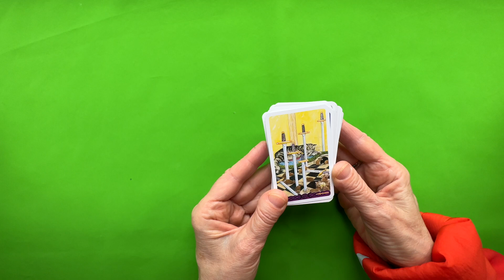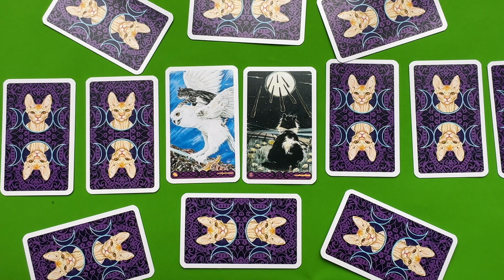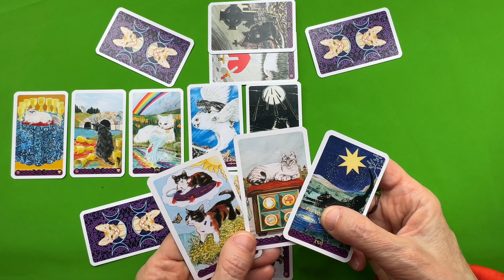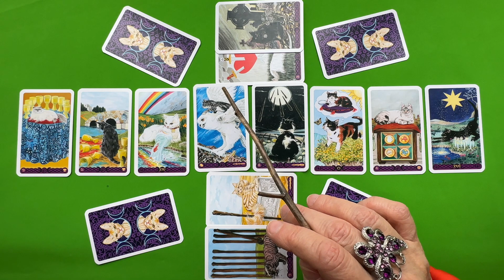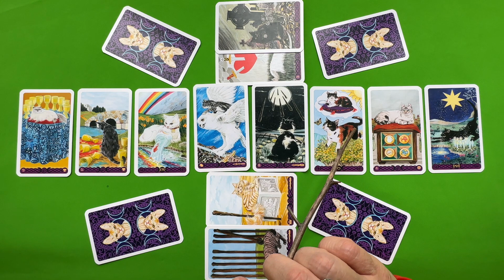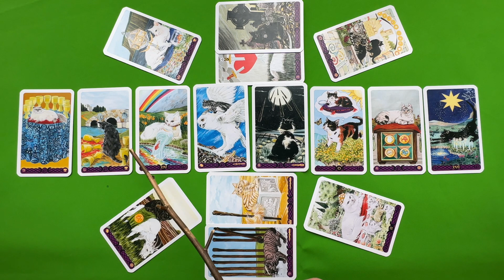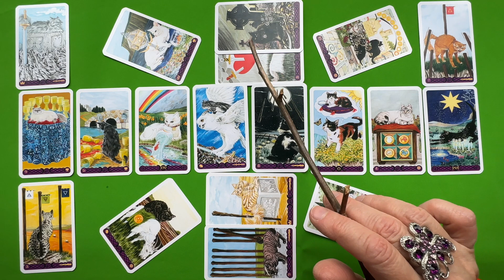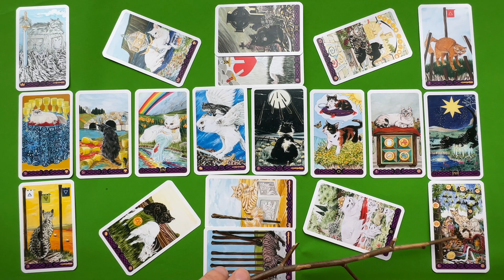К чему Вам быть готовой? Неожиданности по судьбе! Старинный цыганский расклад ✨ 🏠 💯колена таро